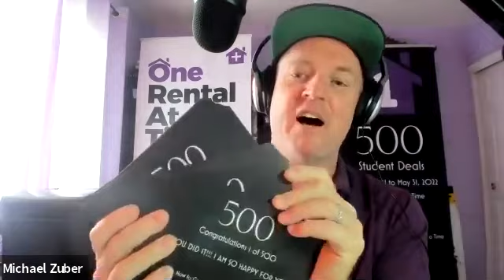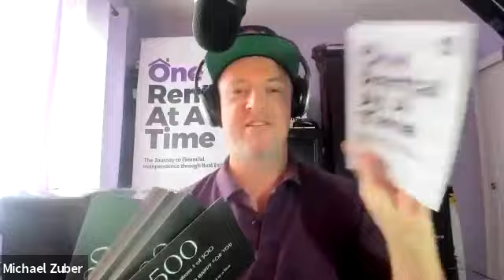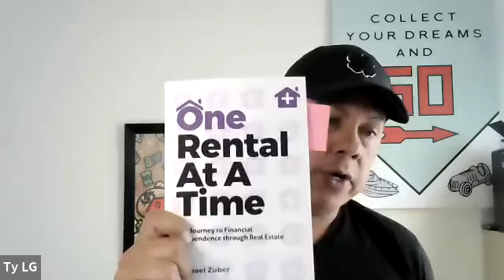Weekly Wrap Up: Inflation, Housing Inventory, Banks Raising Standards, Weddings, CDC Extension, more